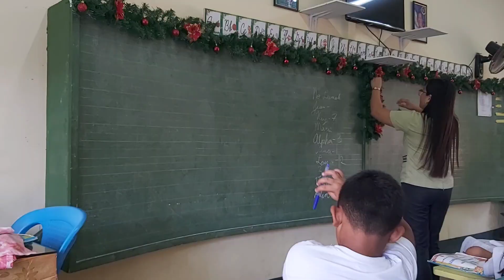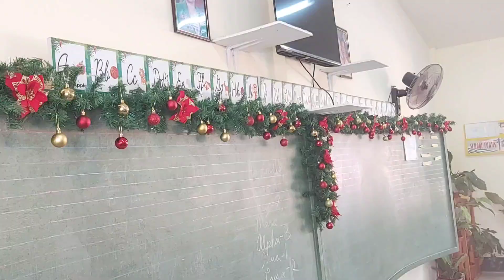A SIMPLE CHALKBOARD CHRISTMAS DECOR || Wissey Bonje